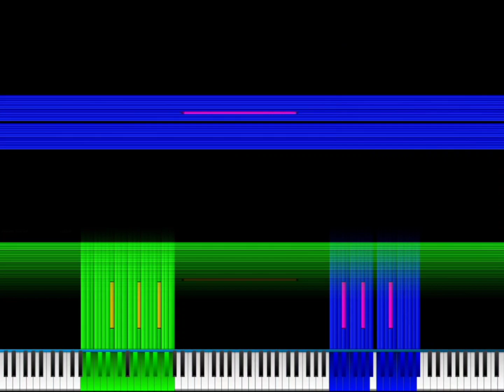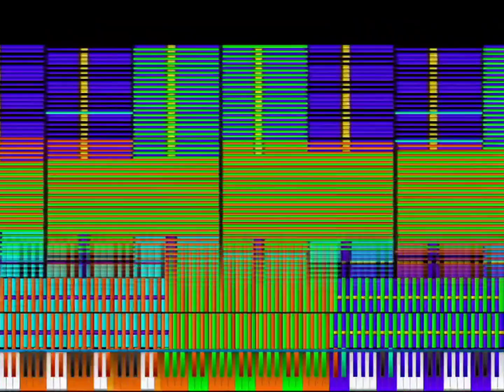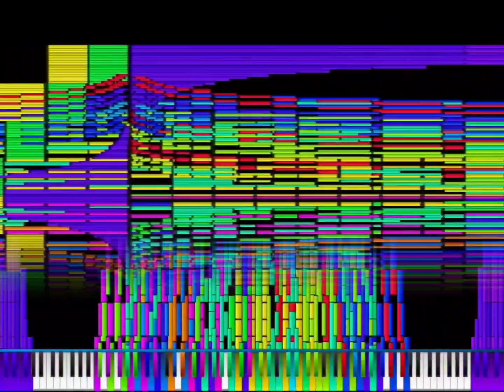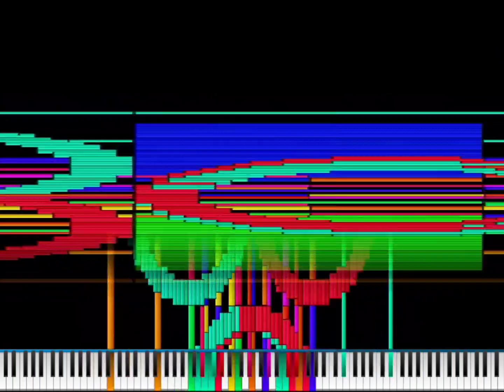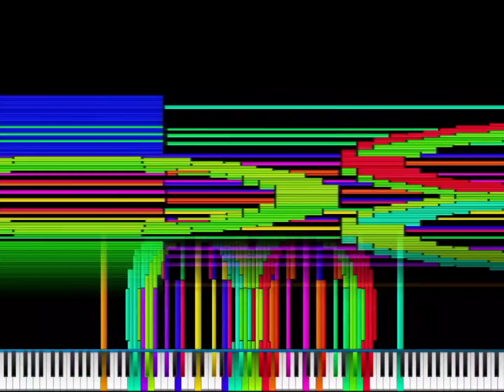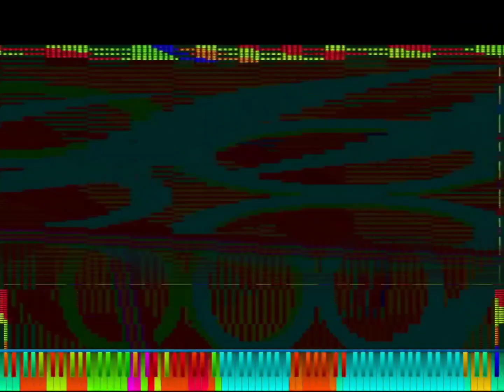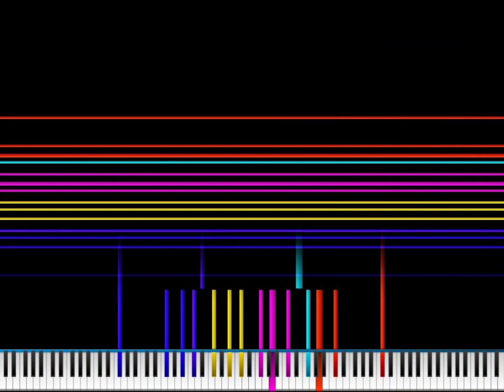April 14, 2023